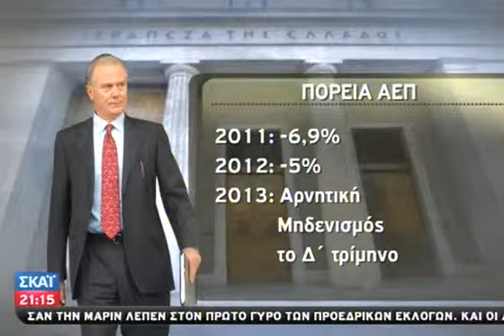Προβόπουλος: Σε κρίσιμο σημείο η ελληνικ - 24/04/2012